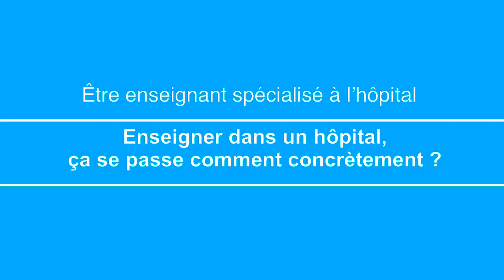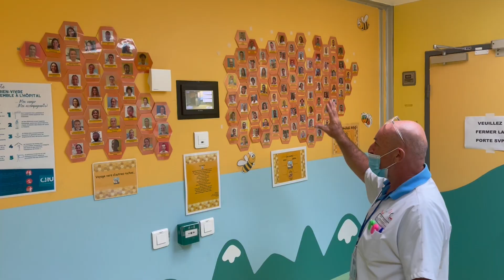LETTRES RH - Être enseignant spécialisé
Interview de M. LAVALLEY  : enseignant spécialisé au CHU de Bellepierre